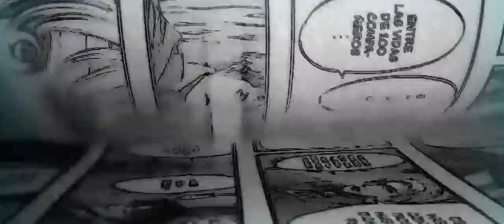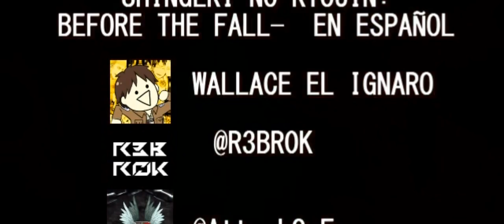UN MOMENTO ESPERADO POR MÁS DE 20 AÑOS EN EL MANGA / BERSERK 355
ANÁLISIS O REVIEW AL CAPÍTULO 355 DEL MANGA DE BERSERK.
BERSERK 355 ESPAÑOL.